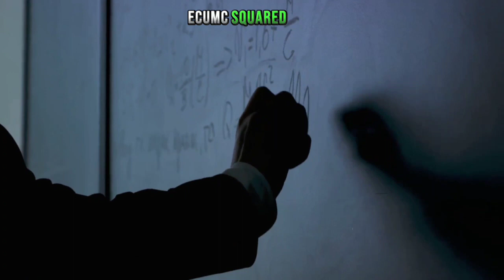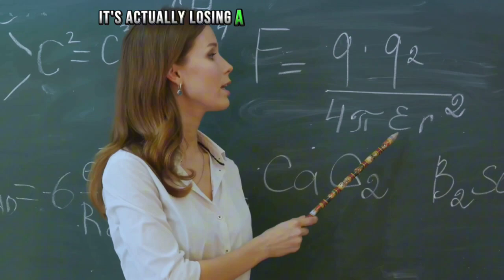Can You Believe It? Our Sun Is Losing 4.5 Million Tonnes Per day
Discover the astonishing truth about the Sun's weight loss in this captivating video. Throughout history, scientists have pondered over the Sun's mass, but recent research has revealed a surprising phenomenon. This 800-character SEO-optimized description brings you exclusive insights into how the Sun sheds a staggering 4.5 million tonnes of mass every second. Join us on an extraordinary journey where we explore the intricate mechanisms responsible for this celestial occurrence. From nuclear fusion reactions to neutrinos and solar winds, we delve into the fascinating concepts defining the Sun's weight loss. Unravel the mysteries of our very own star and gain a new appreciation for the immense forces at play in our universe.